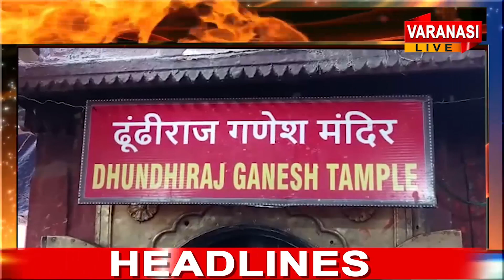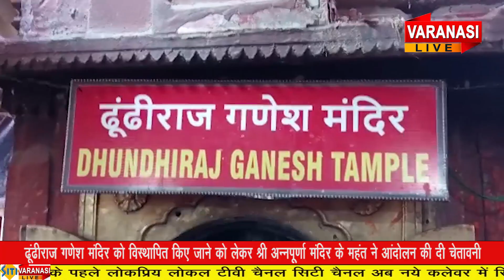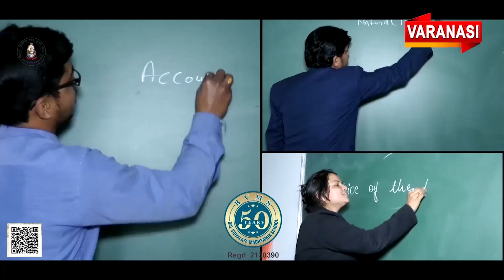Siti Varanasi Live News #03 February 2023